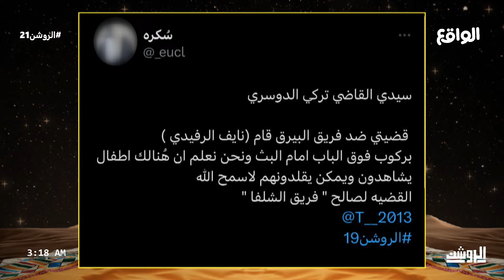قضية المدعي: الجمهور | المدعي عليه: نايف الرفيدي